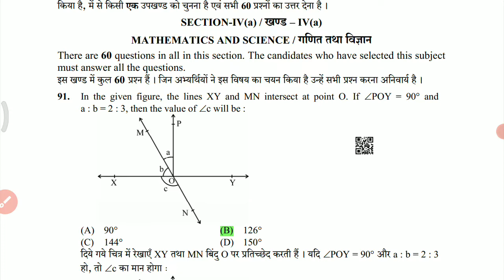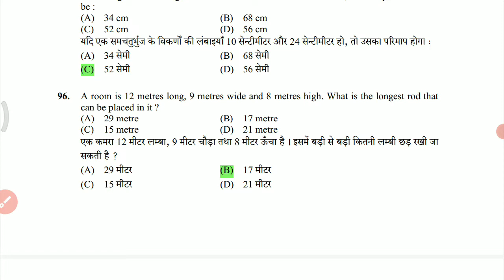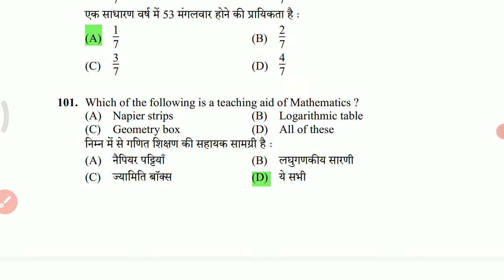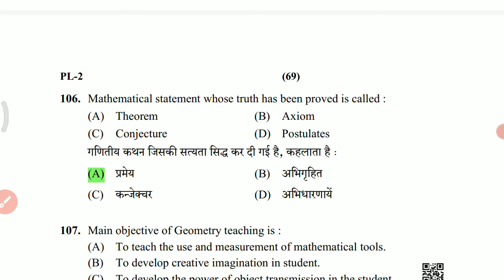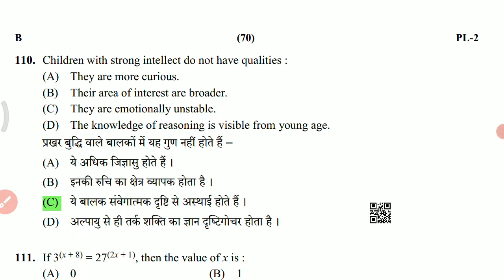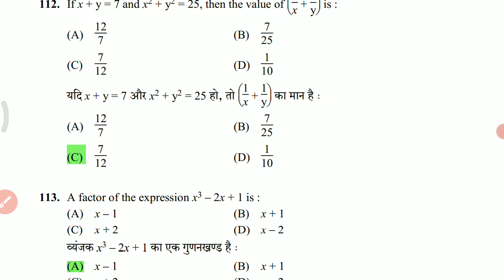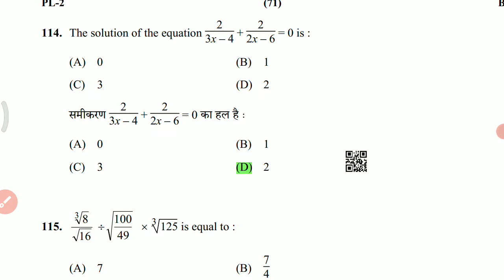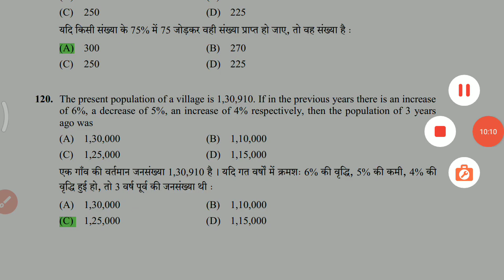reet 2022 shift 4 series B answer key mathematics,reet answer key 24 july